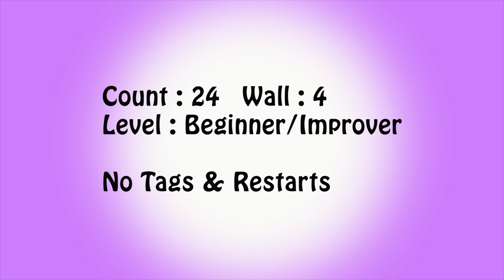Lay Here With Me - Line Dance (Dance & Walkthrough)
Level : Beginner/Improver
Choreographer : Julia Wetzel - November 2019
Music : Lay Here With Me by Maddie & Tae ft. Dierks Bentley
No Tags & Restarts
Danced by K-Mi Chu:m
Class : 고급반   - 수 1:30~4pm
        초중급반 – 월 10:00~11:30am, 수 12:30~1:30pm
Kakaotalk ID: wise9322
Band : K-Mi Chu:m Line Dance